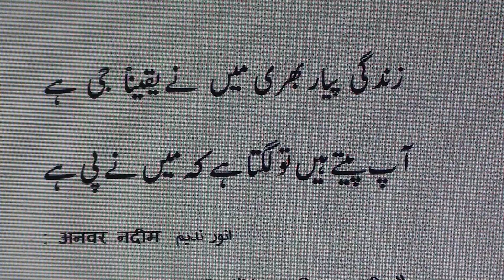Learn Urdu through Poetry.629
Learn Urdu through Poetry series of videos are produced by Nihal Uddin Usmani of Orient Language Lab, F-145, South City, Lucknow-226025, India. Your comments will help us improve the lesson.